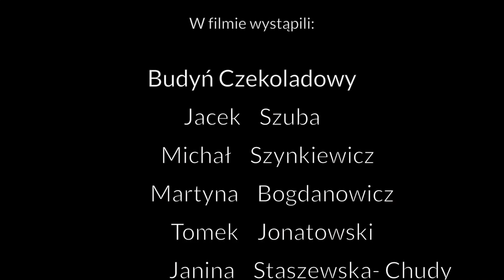Sprzątaj po swoim psie - Rady na odpady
Sprzątaj po swoim psie!
Pierwszy z serii filmów realizowanych w ramach projektu "Rady na odpady".

Realizacja projektu: Fundacja Indygo
Produkcja: 123 Akcja

Projekt współfinansowany ze środków Miasta Słupska